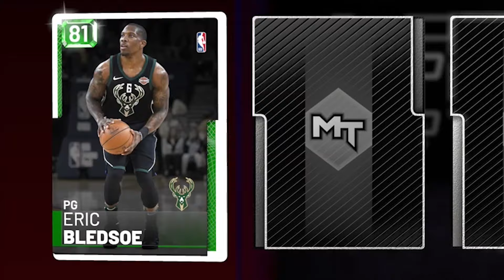HIGHER or LOWER NBA 2K19 Basketball System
NBA 2K19 Basketball System game!